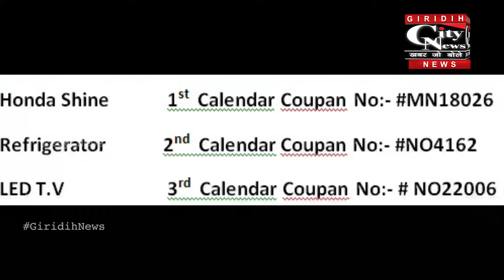मोंगिया स्टील लिमिटेड द्वारा प्रोफेशनल कैलेंडर का लकी ड्रा करवाया गया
मोंगिया स्टील लिमिटेड के टुंडी रोड स्थित मुख्य कार्यालय में प्रोफेशनल कैलेंडर का लकी ड्रा करवाया गया। बताया गया कि हर माह के अंत में लकी ड्रॉ करवाया जाता है और विजेताओं को आकर्षक उपहार प्रदान किया जाता है। इस बार भी कंपनी के सीएमडी डॉ गुणवंत सिंधिया के द्वारा इस कैलेंडर के जुलाई मंथ का लकी ड्रॉ करवाया गया